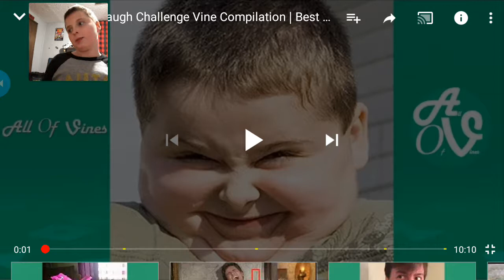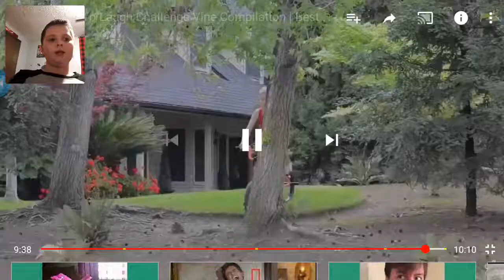Try not to laugh #1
Sorry for bad audio!Something was blocking the mic